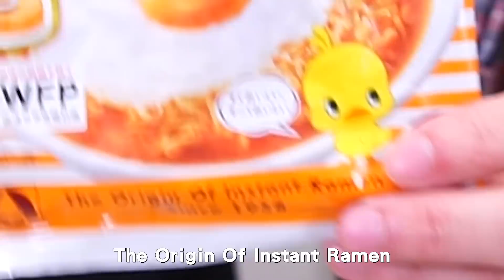【台灣 VS 日本泡麵】4 倍の高價錢 日本的雞汁麵更好吃嗎？！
🎬更多影片🎬